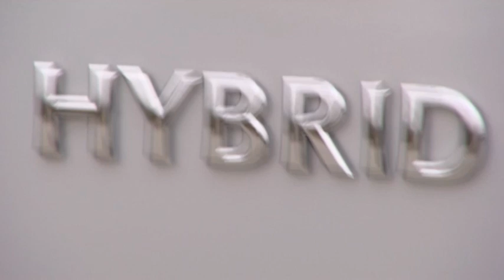Infiniti M 2010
Les caractéristiques et les photos de l'Infiniti M 2010 sur LaTribuneAuto.com